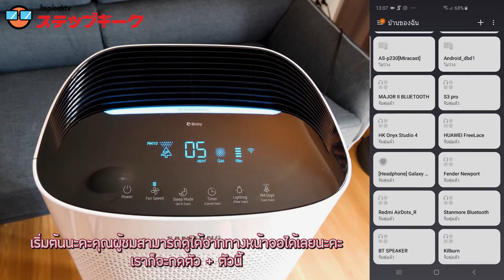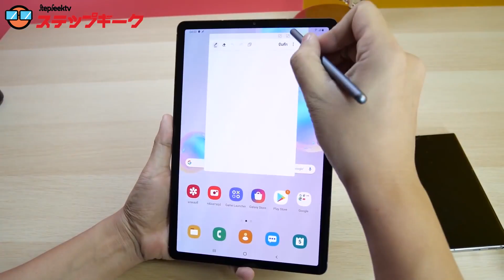เป็นโรค SAMSUNG งอก หลังใช้ Note 10+ ได้ 3 เดือน